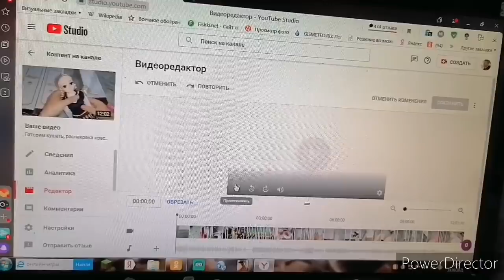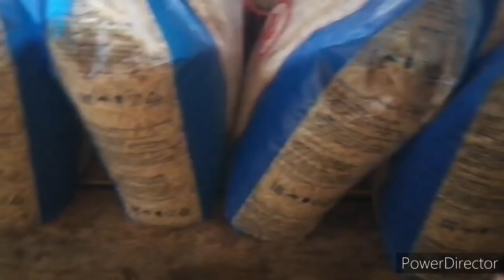Проблема с интернетом, закупка небольшая , наш урожай.